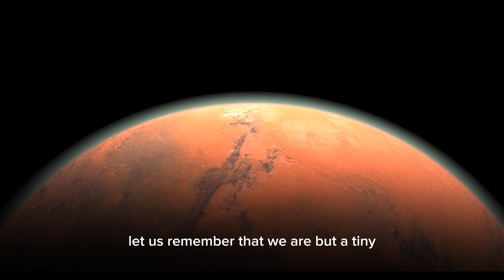Short video I made with A.I. for free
This is a short video I made by sourcing free stock footage, voice over and video editing software. If you have any questions,